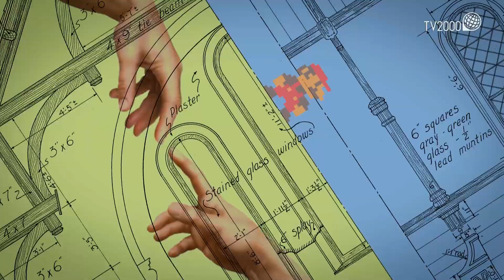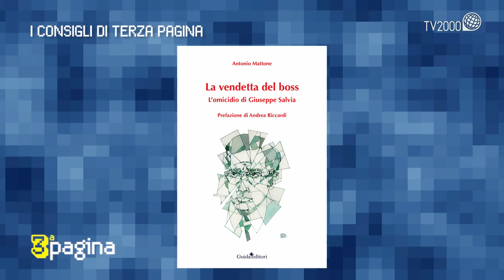A Terza Pagina il libro 'La vendetta del boss. L'omicidio di Giuseppe Salvia'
A Terza Pagina il libro 'La vendetta del boss. L'omicidio di Giuseppe Salvia' di Antonio Mattone. Il saggio romanzato ripercorre la storia di Giuseppe Salvia, il vicedirettore del carcere di Poggioreale ucciso nel 1981 dalla Nuova camorra organizzata di Raffaele Cutolo perché cercava di contrastare il suo potere all'interno del penitenziario. Prefazione di Andrea Riccardi. Servizio di Luigi Ferraiuolo